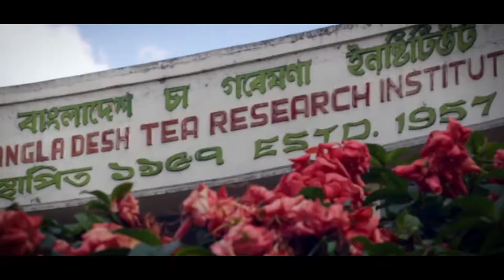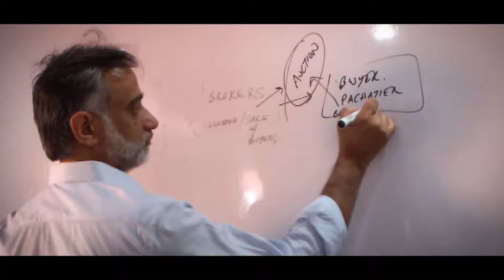Bangladesh Tea Industry | Documentary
Rafa | Minaya | Awadh | Nurin
Student Film | Documentary